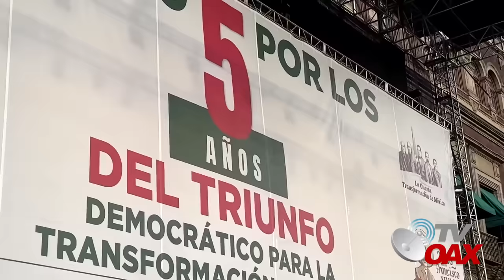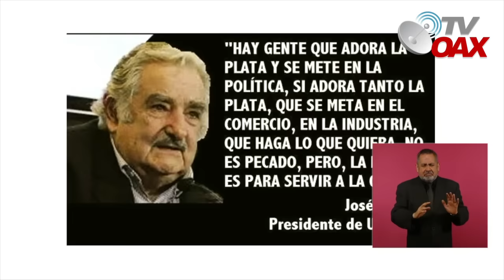MIRA:AMLO se alista, el PRIAN se va para nunca volver,el pueblo ya despertó ¿contamos contigo?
AMLO alista los preparativos para darle el ultimo adios al PRIAN, de ti y de todos depende que el PRIAN se valla y solo sera visto en los libros de historia.Interesante AMLO espera tu apoyo dia 2 de Junio 2024. ¿Contamos contigo?